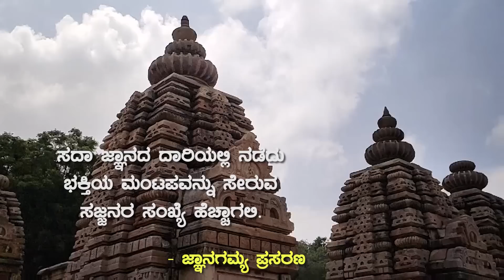SthreeDharma Ep10 |ಪತಿಗೃಹವೆಂಬ ಗುರುಕುಲದಲ್ಲಿ: ಭಾಗವತ-ಭಾರತದಲ್ಲಿ ಸ್ತ್ರೀಧರ್ಮ |Vid Vasudevacharya Sattigeri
JnanaGamya Prasarana presents  "Sthree Dharma - Ep 10" Kannada Spiritual Discourses by Vid. Vasudevacharya, Sattigeri  𝄂 A Spiritual Discourses Series 𝄃

Title/ಶೀರ್ಷಿಕೆ :  Patigr̥havemba gurukuladalli / ಪತಿಗೃಹವೆಂಬ ಗುರುಕುಲದಲ್ಲಿ
Subject : Sthree Dharma / ಸ್ತ್ರೀಧರ್ಮ
Episode No. 10
Discourses by : Vid.Vasudevacharya, Sattigeri

Audio Master & Video Editing : Tejaswi Studio

▶JnanaSeva: H. L. Thjeshwari

ಸೂಚನೆ : ಸ್ತ್ರೀಧರ್ಮ ಸಂಚಿಕೆಯನ್ನು ನೋಡುವ ಕೆಲವು  ಬುದ್ಧಿಜೀವಿಗಳ ಪ್ರಶ್ನೆ ಹೀಗಿರುತ್ತದೆ..

ಪ್ರಶ್ನೆ : ಹೆಣ್ಣುಮಕ್ಕಳಿಗೆ ಮಾತ್ರವೇ ಈ ಉಪದೇಶ, ಈ ನಿಯಮ, ಈ ಹೇರಿಕೆಗಳು... ಗಂಡಸರಿಗಿಲ್ಲವೇ ? (ಇಷ್ಟೇ ಅಲ್ಲದೇ ಹತ್ತು ತಲೆಯ ರಾವಣನ ಆಲೋಚನೆ ಒಂದೇ ತೆರನಾಗಿದ್ದರೂ, ಒಂದು ತಲೆಯ ಮನುಷ್ಯ (ದೋಷದಿಂದ) ಅತ್ಯಂತ ಕೆಟ್ಟ ರೀತಿಯಲ್ಲಿ ಯೋಚನೆ ಮಾಡಿ ಪ್ರಶ್ನೆ ಕೇಳುತ್ತಾನೆ !)

ನಮ್ಮ ಉತ್ತರ : ಹೆಣ್ಣುಮಕ್ಕಳಿಗೆ ಪ್ರವೇಶ ಎಂಬಲ್ಲಿ ಪುರುಷರಿಗಿಲ್ಲವೇ ? ಎಂದರೆ ಅವರಿಗೂ ಪ್ರವೇಶ ದ್ವಾರ ಬೇರೆ ಇದೆ ! ಹಾಗೆ ಮಕ್ಕಳಿಗೂ ಇದೆ.
ಕೆಲವರಿಗೆ ಕೆಲವು ಅಧ್ಯಾಯಗಳು ಸೀಮಿತ..
ಇನ್ನುಳಿದದ್ದು ಎಲ್ಲರಿಗೂ...
ಸದಾ ಅಧ್ಯಾತ್ಮದತ್ತ ಇದ್ದಲ್ಲಿ ಇಂತಹ ಪ್ರಶ್ನೆಗಳು ಉದ್ಭವಿಸುವುದಿಲ್ಲ.
ಧರ್ಮ-ಪುಣ್ಯ-ಪಾಪ ಎಲ್ಲಾ ಜೀವರಾಶಿಗಳಿಗೂ ಇದೆ.
ಅವರವರ ವಯೋಧರ್ಮಕ್ಕೆ ತಕ್ಕ ಹಾಗೆ ತಮ್ಮ ತಮ್ಮ ಪಾಲಿಗೆ ಬಂದದ್ದನ್ನು ಎಲ್ಲರೂ ಮಾಡಬೇಕಾಗಿದೆ. - ಜ್ಞಾನಗಮ್ಯ ಪ್ರಸರಣ.